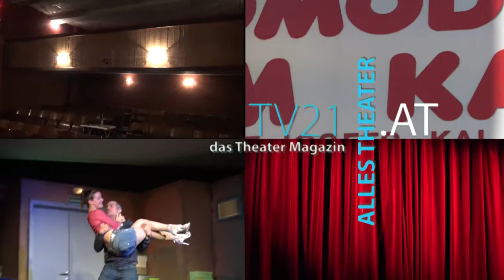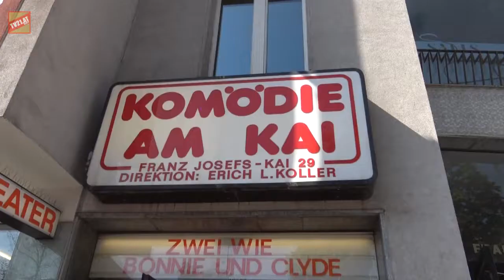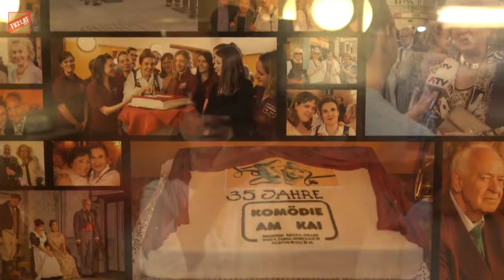Die Komödie am Kai | ein Stück Wiener Theaterkultur | Alles Theater | VIDEO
Am 27. Mai wurde das einmalige Theater am Franz-Josefs-Kai 29, 38 Jahre alt. Ein Theater das sich der Komödie verschrieben hat. Viele bekannte Künstler strapazierten die Lachmuskeln der Besucher. Dort wo eine Produktion besser als die Andere ist, gelingt der Theaterleitung den Schauspielern den Besucher einen unvergesslichen Abend zu bescheren. Einen Abend lang einfach den Alltag vergessen und mit einen Lächeln das Theater verlassen. Das es die kleinen Theater nicht leicht haben ist kein Geheimnis, die Komödie am Kai hat es zur Zeit besonders schwer.